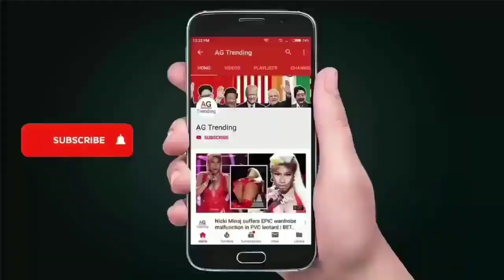Qui était William Gomis, le footballeur de 19 ans tué par balles à La Seyne-sur-mer ?